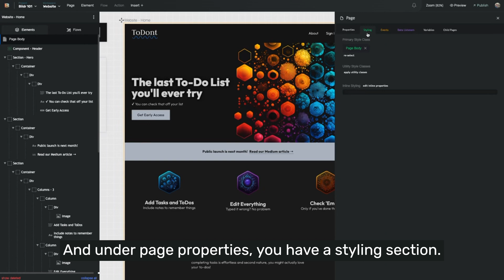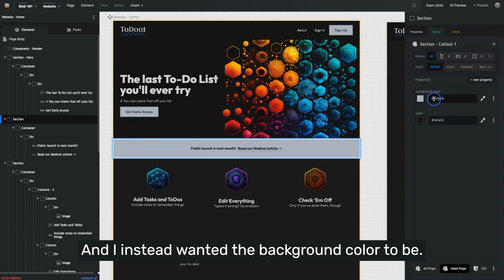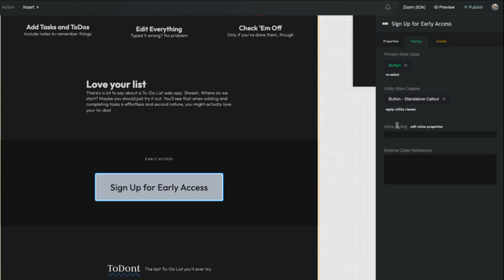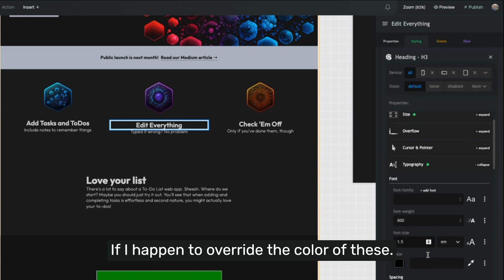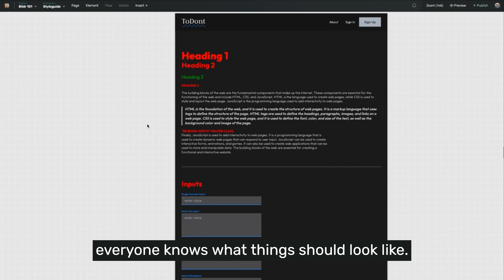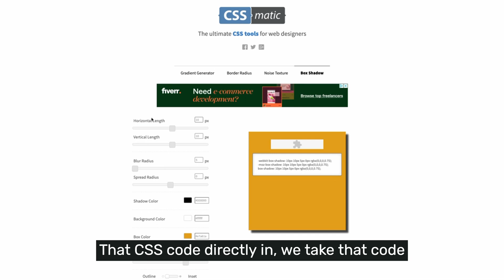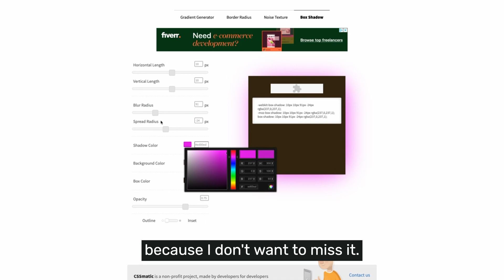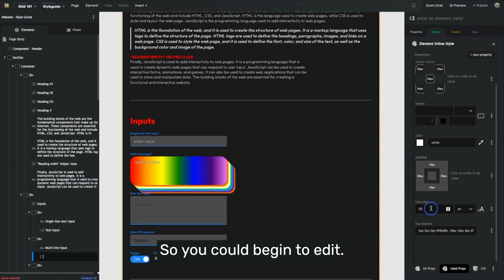Styling & Designing your App in Bildr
Don't miss this info-packed overview for how styling & designing your apps works in Bildr.

Learn how Bildr combines full CSS freedom with No-code first visual development.

You'll see how CSS & Styling works, examples of cascading rules, inheritance, and classes in action, as well as how raw CSS access makes it seamless to incorporate tools like ChatGPT into your design & building process.

Chapters:
00:00 Intro to Style & Design in Bildr
00:32 Styles on entire Pages
02:30 Bildr's Style Class System
03:03 Primary Style Classes
03:21 Utility Style Classes
04:09 Use Cases for Utility Classes
04:33 Inline Styling
05:00 Button Example
05:20 Header Text Examples
07:20 Styleguide in Bildr
09:33 Incorporating Box Shadow Tool
10:49 Using ChatGPT to supercharge design
12:35 Summary of Design in Bildr

What is Bildr?

Bildr is a no-code studio for creating full-stack webapps that scale. Create anything from Airbnb, to Facebook, to internal tools like Marketing Funnels and CRMs. You're limited only by what you can think up.

We replace every part of the full-code development stack with a no-code interface. Full custom HTML, CSS, and JavaScript is just a click away inside the studio at any moment.

 No Code Speed. Full Code Flexibility.